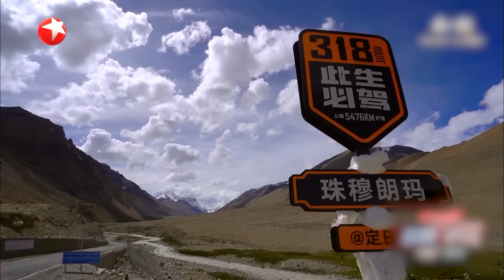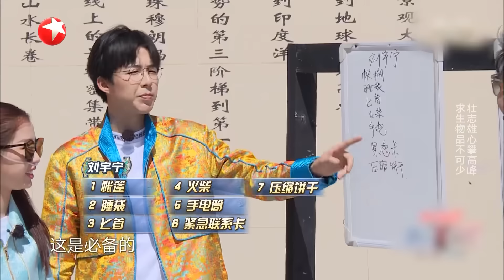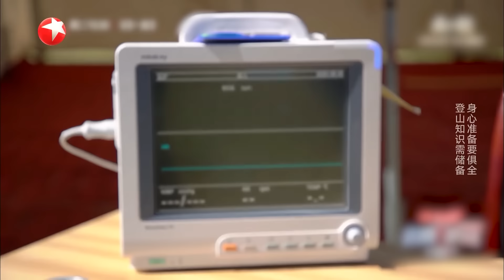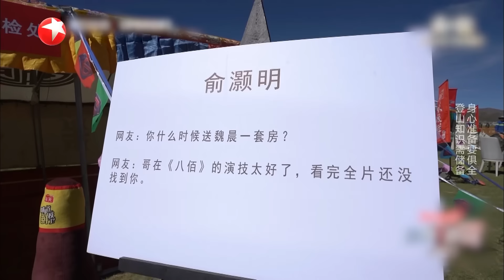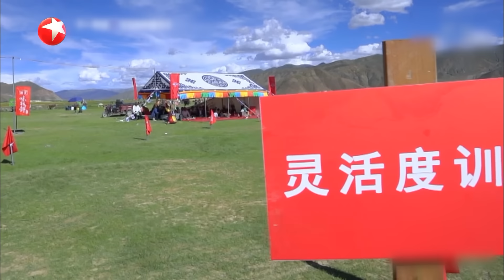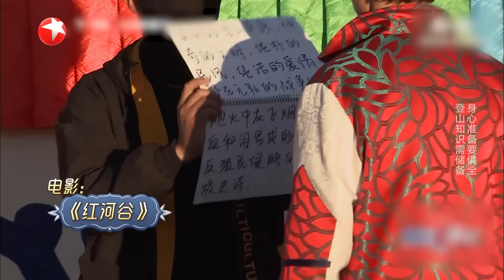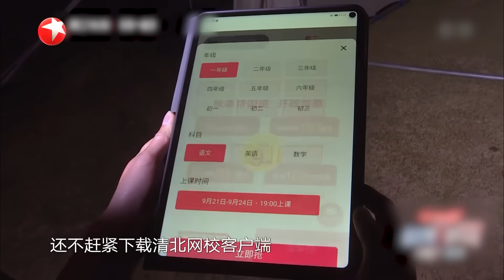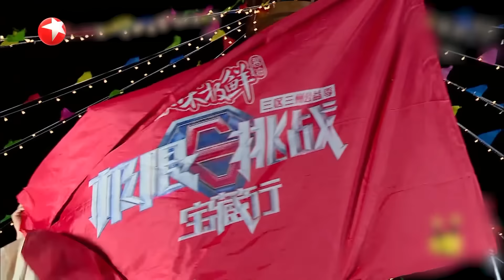高原极地求生守护岳云鹏，魏大勋读网友差评情绪激动 极限挑战宝藏行 三区三州公益季 S01E09｜FULL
极限挑战宝藏行·三区三州公益季《极限挑战宝藏行·三区三州公益季》是《极限挑战》创新性延展节目。极限男团成员雷佳音、岳云鹏、王迅、贾乃亮、郭京飞，将携手新成员杨超越、秦昊、魏大勋等一起去到三区三州，迎接新挑战、见证国家扶贫成果。节目秉承“一起拼，一定赢”的精神，从关系国计民生的脱贫攻坚政策出发，通过嘉宾们深度体验的方式，体现攻坚脱贫实效，见证全民共赴小康的美好生活。